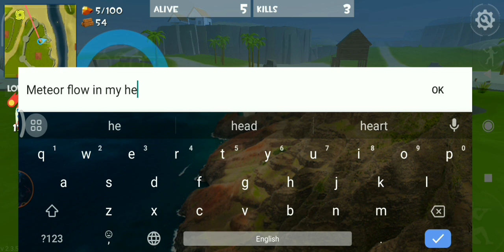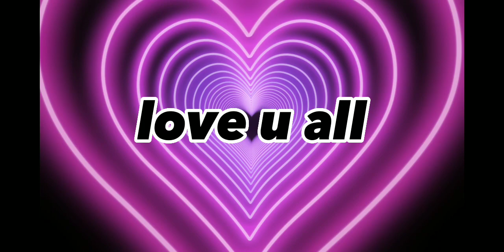Rocket royale most action packed gameplay + teaming up with fan..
die sword yt
there u find rocket royale and free fire gameplay